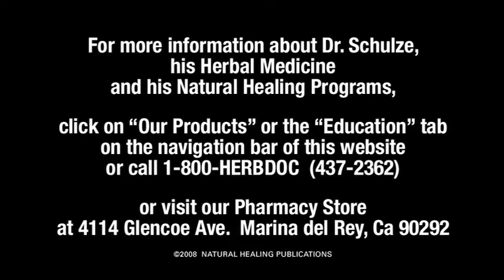The Amazing Power Of Protects Botanial Ingredients By Dr. Richard Schulze